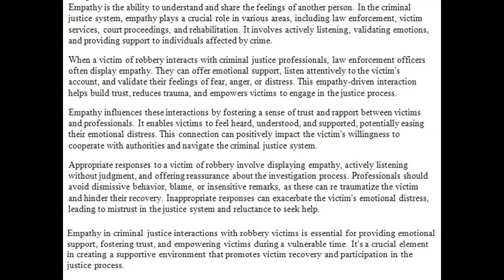Define empathy and explore how it can be applied to a victim of robbery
Define empathy and explore how it can be applied to a victim of robbery. Prompt In Module Four, you learned how empathy influences interactions between criminal justice professionals and victims of crime, and explored appropriate responses to different kinds of victimization. You will now apply this knowledge to define empathy and explain how empathy can be applied to a victim of robbery. This application of knowledge will help you prepare for the submission of Project Three in Module Eight.    First, review the Project Three Guidelines and Rubric document.   Next, in 50 to 100 words, explain what empathy is and how it can be applied in the criminal justice system. Include the following in your explanation:            What is empathy?       In which areas of criminal justice can empathy be applied?       How can it be applied?           Then, in 100 to 150 words, describe how empathy influences interactions between a victim of robbery and criminal justice professionals. Include the following in your description:            Which criminal justice professional(s) typically displays empathy to a victim of robbery?       How does empathy typically affect the interactions between the criminal justice professional(s) and a victim of robbery?           Last, in 100 to 150 words, describe responses to a victim of robbery by criminal justice professionals. Include the following in your description:            What are appropriate responses to a victim of robbery?       What are inappropriate responses to a victim of robbery?       How can the responses affect the victim?          Specifically, the following rubric criteria must be addressed:    Explain what empathy is and how it can be applied in the criminal justice system.   Describe how empathy influences interactions between a victim of robbery and criminal justice professionals.   Describe responses to a victim of robbery by criminal justice professionals.  What to Submit This assignment should be 250 to 350 words in length. Any references must be cited in APA style. See the Shapiro Library APA Style Guide for more information on citations.AssignmentInformation.pdf